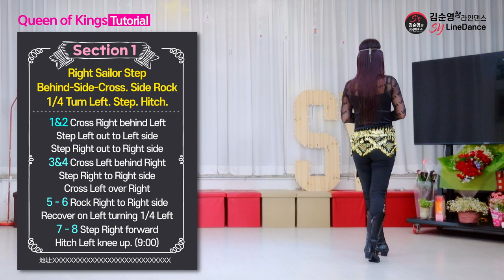Tutorial - Queen of Kings Line Dance (Improver) 퀸 오브 킹스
👉🏽Tutorial 👈🏽
Queen of Kings - Line Dance (퀸오브킹스 - 라인댄스)

Level: Improver Choreographer: Karl-Harry Winson (UK) - March 2023